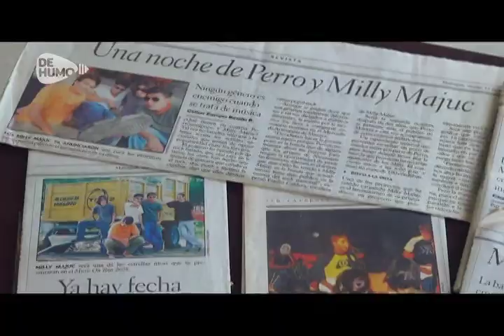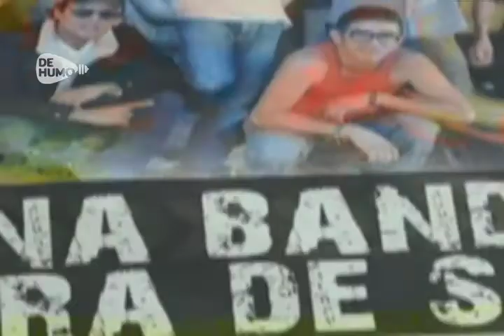Milly Majuc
Los Milly Majuc celebran 10 años del "Popol Rock". Ellos nos cuentan como eran en los comienzos de la banda cuando eran chavalos.